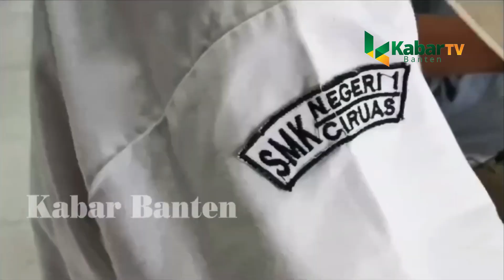Inisiatif Pemilu 2024, Disdukcapil Kabupaten Serang 'Jemput Bola' Pemilih Pemula di Sekolah-sekolah